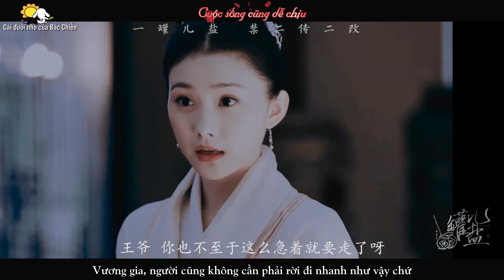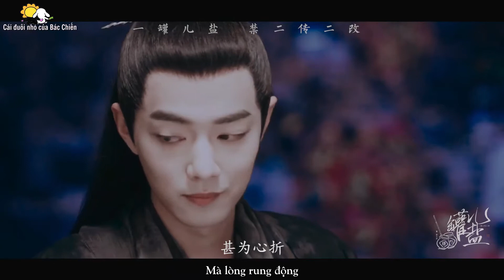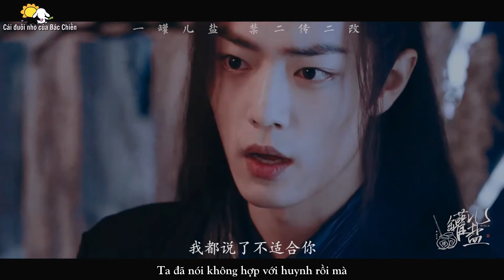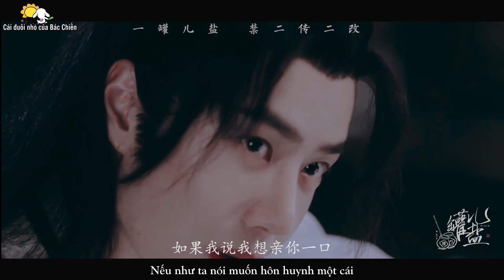[Vietsub BQNT] Lên nhầm kiệu hoa gả chồng như ý - Vong Tiện & Doãn Mặc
[Bác Quân Nhất Tiêu] Lên nhầm kiệu hoa gả chồng như ý
CP: Lam Vong Cơ x Ngụy Vô Tiện, Tạ Doãn x Bắc Đường Mặc Nhiễm
Sub: Cái đuôi nhỏ của Bác Chiến
Cre: Nhất Quán Nhi Diêm
Vui lòng không reup ở bất cứ đâu!

【博君一肖/允墨|剧版忘羡】上错花轿嫁对郎（高甜剧情向）